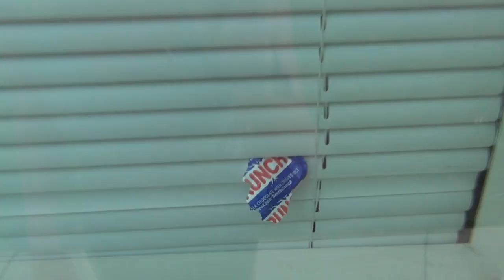HALLELUJAH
Nikki and John go to Church with Great Uncle Roger!